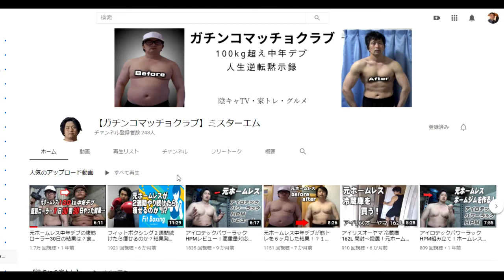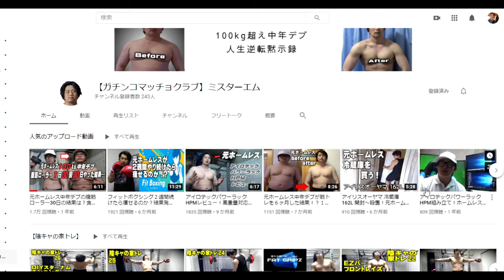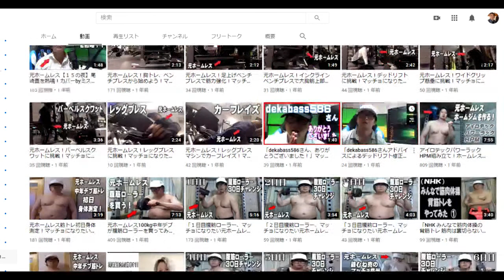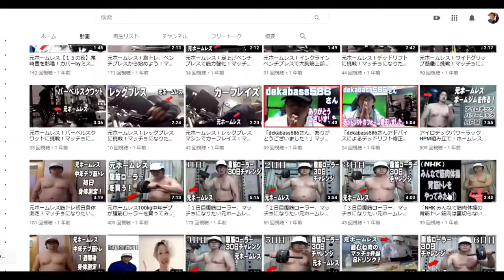【隠居TV】ガチンコ一年史（驚愕！！あの男も出演していた！）